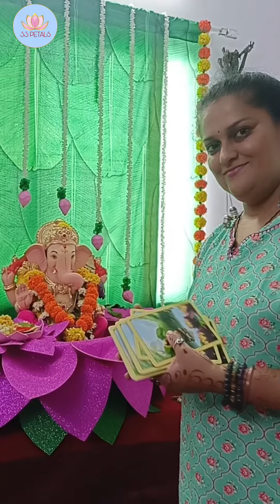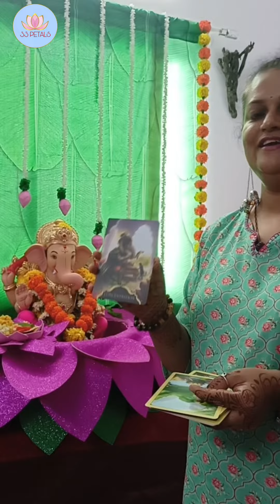If you see this then Bapa has a 📩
Hi Viewer,

Thankyou for stopping by to read more with us.